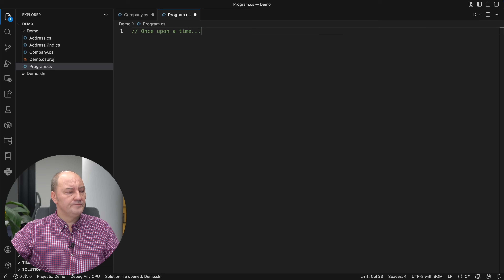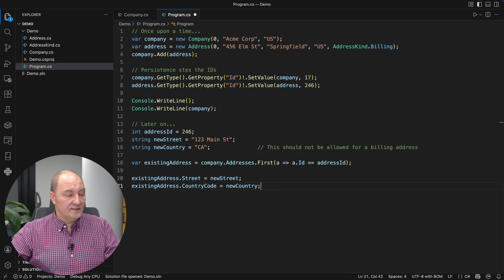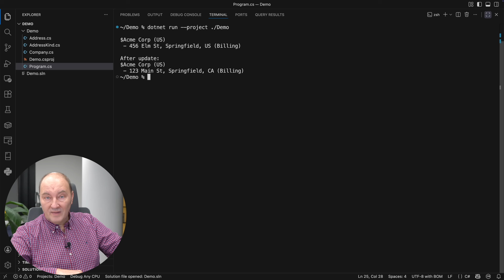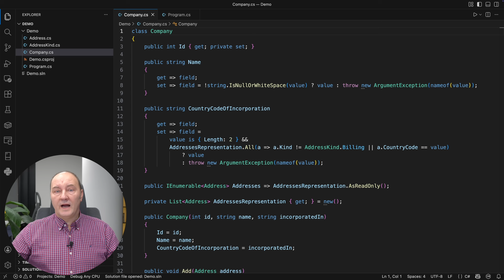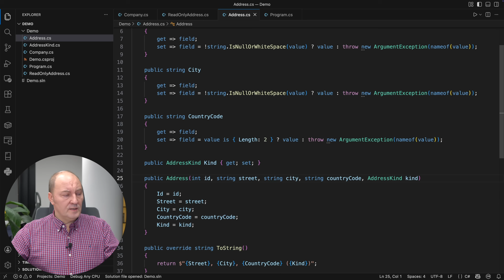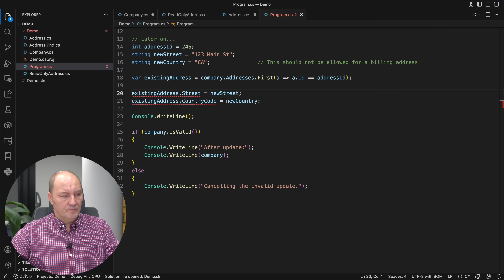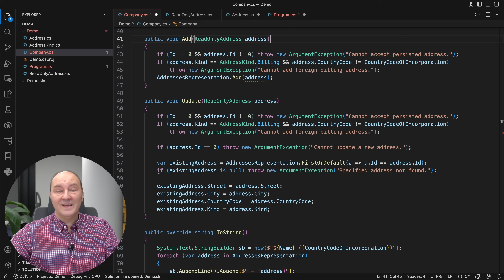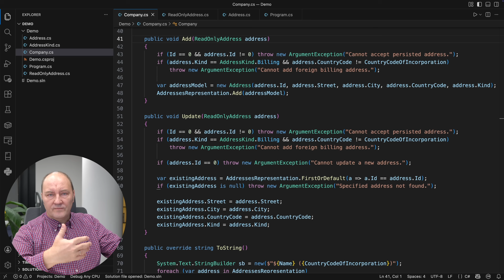Will Shared Mutable References Ruin Your Application?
Aliasing bugs are among the most infamous kinds of bugs, and this is how you fix them.

You can learn much more from these wonderful books:
*Introduction to Algorithms* by Thomas Cormen et al.
*Designing Data-Intensive Applications* by Martin Kleppmann, et al.

And, if you are willing to invest more effort, these are the courses I recommend: